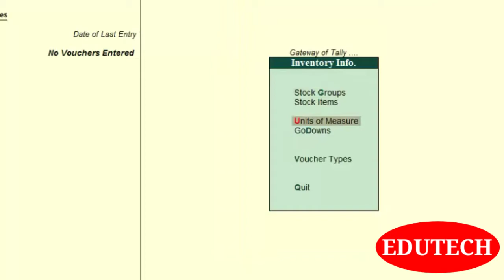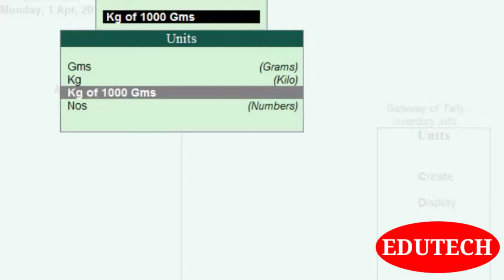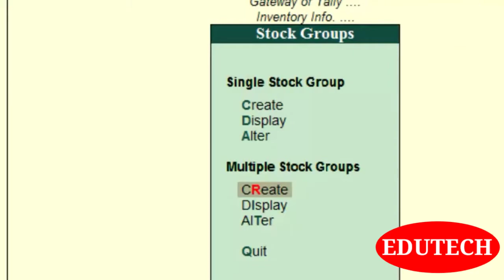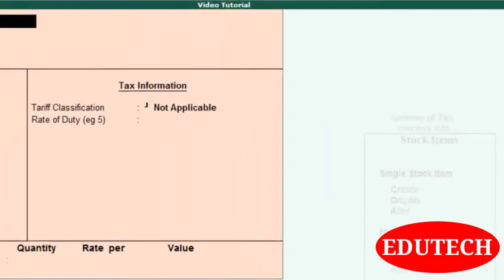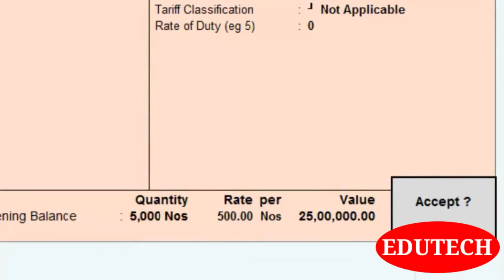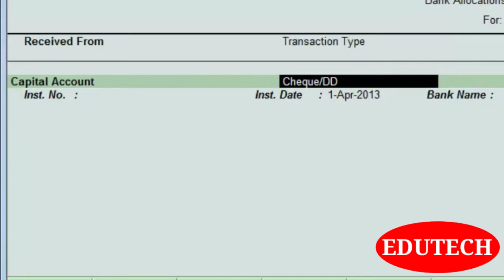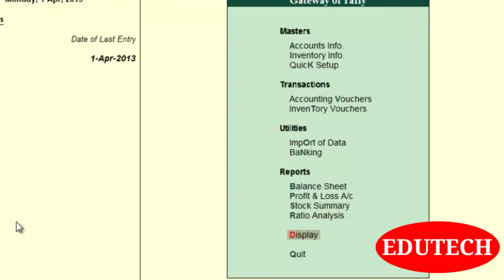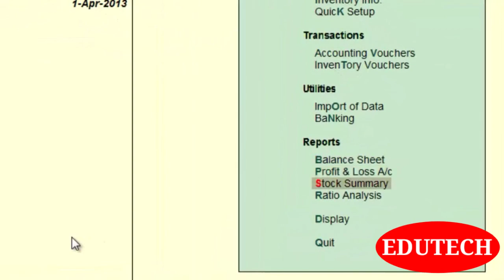Tally erp 9 Tutorial in Hindi for Beginners || Tally Full Course in Hindi || Part 3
About Video -
Iss video me hum tally me unit of measure se start karenge. Tally me stock or inventory Group kaise banaye, stock item kaise banaye vo जानेंगे. Accounting vouchers kaise banaye or voucher entry kaise kare. Last me aapne jo bhi company banaye ho usme group, Ledgers or sabhi cheez kiye ho uska report kaise dekhe vo जानेंगे.

Timestamps -

1. Unit of measure - 00:00

2. Stock / Inventory Group kaise बनाए - 03:17

3. Stock item kaise banaye - 06:37

4. Accounting vouchers - 09:34

5. Reports kaise dekhe - 13:02

What is unit of measure
Unit of measure kya hota hain
How to make stock or inventory Group in tally erp 9
Tally me stock ya inventory Group kaise banaye
How to make stock item in tally
Tally me stock item kaise banaye
What is accounting vouchers in tally
Accounting voucher kya hota hai
Tally me vouchers Entry kaise kare
How to do voucher entry in tally
How to see report in tally
Tally erp 9 me reports kaise dekhe
Tally me purchase entry kaise kare
How to do purchase entry in tally
Tally me bank statement ki entry kaise kare
Tally erp 9 me inventory voucher kaise banaye